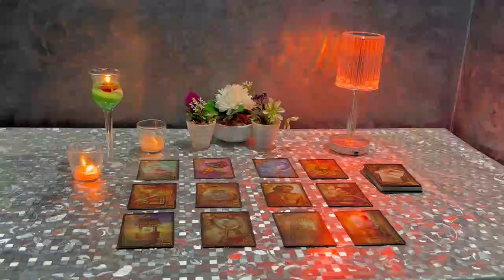SCORPIO U’VE GOT UR 4EVER LOVE-STORY TAKING OF RIGHT NOWSOMEONE’S IN PAIN OVER LOOSING ACSESS TO U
Scorpio Love
Scorpio 2024
Scorpio today
Scorpio OCTOBER

Transcript